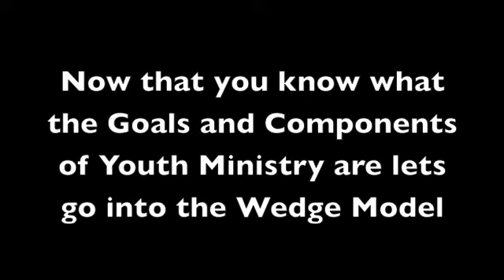Vision of Youth Ministry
Video by Flint Subcommittee on the Goals and Components of Youth Ministry